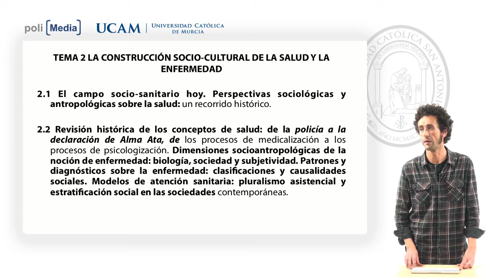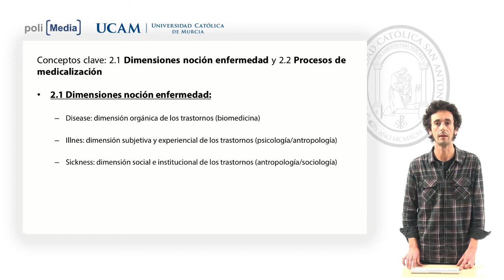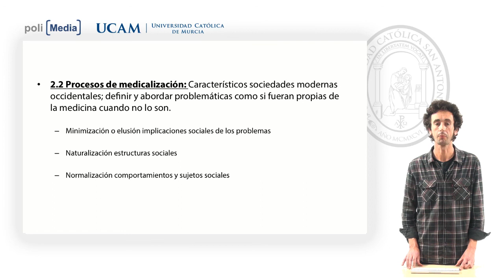Sociología de la salud - Presentación tema 2 conceptos clave- José Palacios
Facultad: Ciencias de la Salud
Titulación: Grado en Psicología
Presentación tema 2 conceptos clave